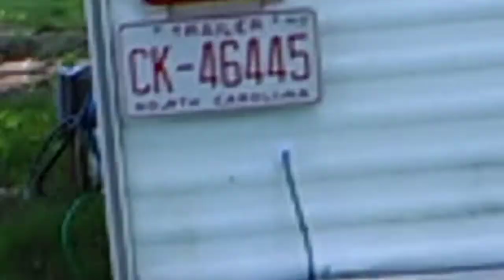Part one what's going on ?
So i seen a snake come out of the house